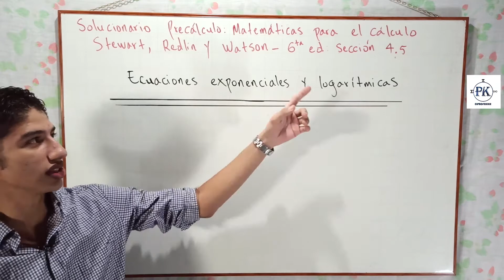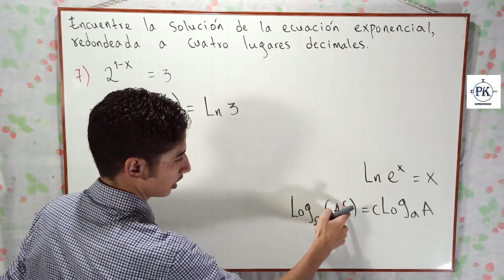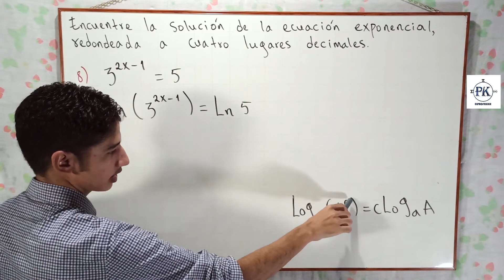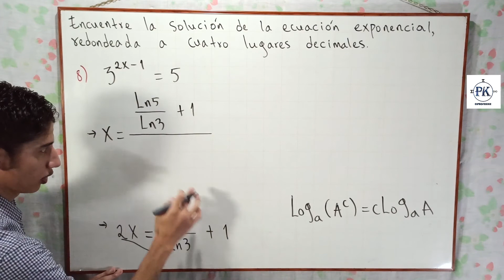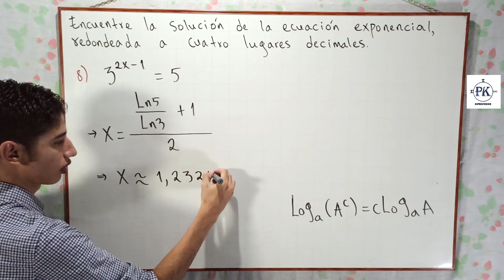ECUACIONES EXPONENCIALES. SOLUCIONARIO 4.5. EJ: 7 - 8. PRECÁLCULO STEWART. SEXTA EDICIÓN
ElProfeKike resuelve los ejercicios de funciones exponenciales de la sección (capítulo) 4.5 del libro Precálculo - Matemáticas para el cálculo James Stewart, Lothar Redlin y Saleem Watson (Sexta Edición).

En este video se resuelven los ejercicios del número 7 al 8 propuestos en la página 338 del libro con enunciado: "Encuentre la solución de la ecuación exponencial, redondeada a cuatro lugares decimales" donde se deben aplicar las propiedades y leyes de los logaritmos y de los exponentes.

2^(1-x)=3
3^(2x-1)=5

ECUACIONES EXPONENCIALES (PRECÁLCULO STEWART SEXTA EDICIÓN)

PARTE 3 - LEYES DE LOGARITMOS (PRODUCTO, COCIENTE Y POTENCIA). FÓRMULA DE CAMBIO DE BASE. EJEMPLOS. PARTE 3